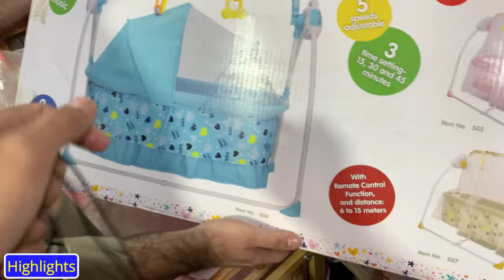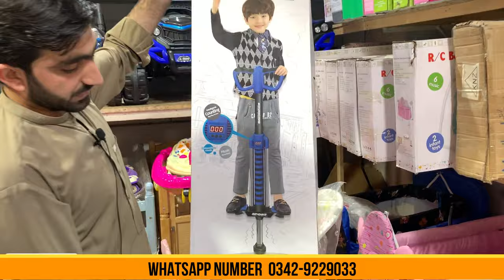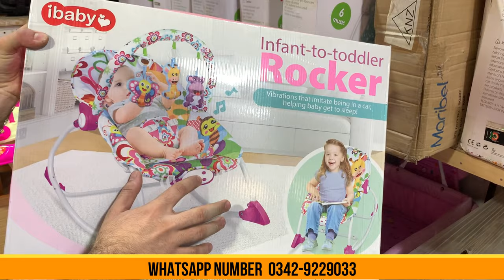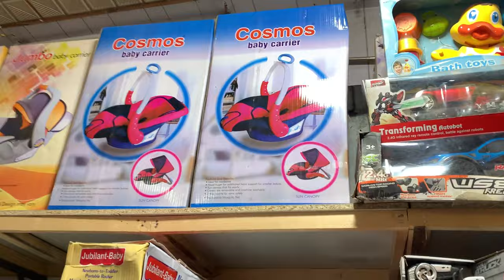electric bouncer | folding bed price in pakistan | Baby Accessories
Topics Cover:
baby bouncer
baby cot
baby swing
baby cot price in pakistan
baby jhula
baby swing jhula
baby cot bed
baby coat bed
baby jhula price
baby electric swing
baby rocker
bacchon ke jhule
baby coat
baby cradle
baby bed
bouncer baby
electric jhula for baby
baby swing electric
baby jhula design
electric swing for baby
baby swing chair
baby cradle swing
swing jhula for baby
baby accessories
baby swings
baby cot design
baby rocker swing
bouncer for baby
folding cot
baby jhola
baby swing cot
electric baby cot
electric baby swing
baby jhule
baby swing jhula price
baby walker price
baby walker price in pakistan
bacchon ka jhula
bacho ka jhula
baby bouncer chair
baby chair
baby folding cot
baby ka jhula
baby stroller
electric cradle for baby
electric swing
baby accessories newborn
baby bazar
baby bazar karachi
baby bed design
baby carry cot price in pakistan
baby crib
baby pram price in pakistan
baby rocking chair
baby swing cradle
baby walker
bouncer
child jhula
karkhano market peshawar
baby carry cot
baby court
baby jumper
baby palna jhula price
baby riding
bacchon ke jhula
bacho k jholy
bachon k jhoolay
chhote bacchon ke jhule
electric baby cradle
electric baby jhula
folding bed
hamza mother care shop
hamza mothercare
hassan afridi vlogs
jhula for kids
kids bunk bed
kids jhula
new born baby jhula
automatic baby swing cot price
automatic jhula for baby
baby automatic swing
baby bad design
baby bag
baby bazar in lahore
baby bed set
baby care kit
baby cart
baby cradle automatic swing
baby electric jhula
baby folding bed
baby frock new design
baby jhoola
baby jhula fitting
baby pram
baby rocker chair
baby sitting chair
baby sofa
baby swing jhula price in pakistan
baby tokri
baby toys
bacho ke jhule
carrycot for baby
cookies recipe in oven
cot baby
cradle for newborn baby
folding bed price
graco baby swing
ingenuity baby swing
jhola
jhula baby
jhula for baby
kids furniture
kids swing
mosquito net folding
newborn baby accessories wholesale market in faisalabad
newborn baby accessories wholesale market karachi
newborn baby products online shopping
newborn baby shopping
starlink in pakistan
swing bed
swing for kids
swings for babies
toys for newborn baby
automatic baby jhula
automatic baby swing
automatic swing cradle for baby
automatic swing for baby
babies jhula
babies toys
baby accessories wholesale in lahore
baby bazaar
baby bazar online shopping
baby beds
baby bracelet
baby carry cot swing
baby chair jhula
baby chair price
baby chair swinging
baby coat price in pakistan
baby cot setting
baby cradle fitting
baby cradle swing price in pakistan
baby cupboard
baby cupboard price in pakistan
baby fence
baby folding
baby furniture
baby girl frock cutting and stitching
baby hanging jhula
baby jhoola designs
baby jhula price in pakistan
baby jhula wooden design
baby joly
baby jula
baby july
baby ke jhule
baby ki shopping
baby lehenga design cutting and stitching
baby nest
baby pakistan
baby play gym
baby prem
baby rockers
baby shop baby shop
baby shopping
baby store
baby stroller price in pakistan
baby swing review
baby toys shop lahore
baby trolley
baby walker folding
baby wooden cot bed
bacchon ka furniture
bacchon ke bed
bacchon ke walker
bacho ka jhula price
bacho ke jhule price
bed
bed bed bed
bed swing
bedroom design in pakistan
best baby bouncer
birthday decoration ideas at home
born baby dress
bouncer baby swing
bouncer price
carry cot for baby
charging wala jhula
chhote bacchon ke liye jhula
child bed
children swing
cradle for baby
cradle swing
cradle swing for baby
crib for baby
daraz online shopping
electric baby swing cradle
electric bike
electric jhula
electronic jhula for baby
food fusion
gul plaza
gul plaza karachi baby shops
hair sticking
how to make baby sofa seat at home
how to make baby walker at home
ingenuity baby bouncer
jhula jhula
jhule
jolly jumper
kids
kids car price
mastela 5 in 1 rocker bassinet
mastela baby bouncer
mixel
modern foldable baby crib
new baby ka welcome kaise kare
new born baby
new born baby shopping
newborn baby
newborn baby accessories
newborn baby bed
newborn baby boy
newborn baby jhula
newborn baby ki shopping
online jhula
pankhe wali video
playpen for babies
rocker
rocker baby
swing
swing baby
swing baby swing
swing chair for baby
swing for baby
swing jhula
toys for kids
wholesale market
wooden baby cot
wooden cradle for baby
دکالو دیزاین